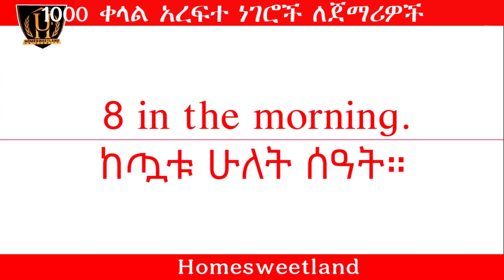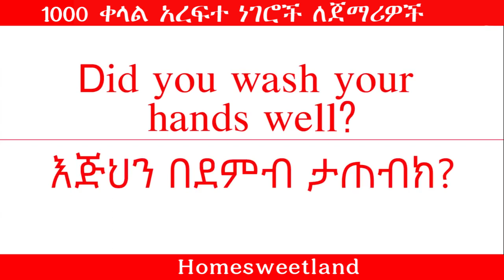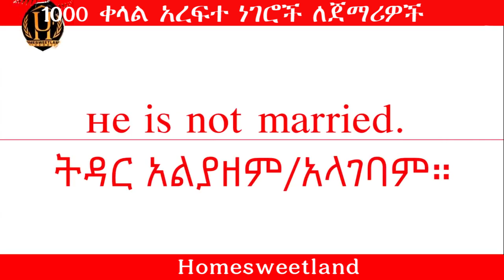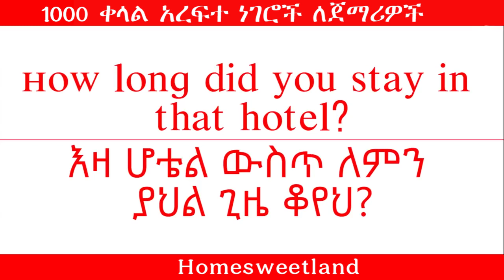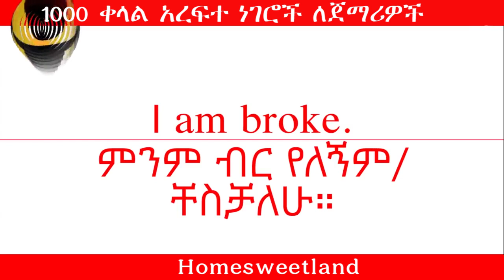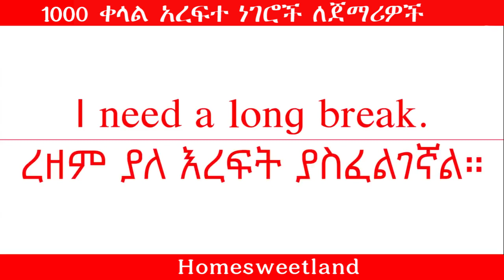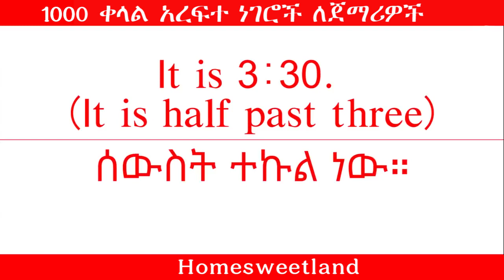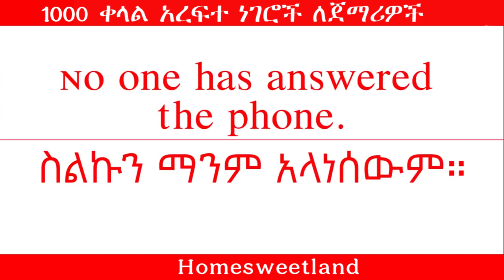1000 ቀላል የእንግሊዝኛ አረፍተ ነገሮች ለጀማሪዎች | Basic English Sentences in Amharic |Homesweetland | Mulena Desta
1000 ቀላል የእንግሊዝኛ አረፍተ ነገሮች ለጀማሪዎች | Basic English Sentences in Amharic |Homesweetland | Mulena Desta

English conversations
English mastery
Language learning
Conversational English
English fluency
English dialogues
Learn English
English vocabulary
English expressions
Language immersion
Language education
English learning resources
Language practice
English communication skills
Language exchange
English learning community
English conversation practice
Fluent English
English speaking skills
English pronunciation
English grammar
English idioms
Improve English speaking
Business English
Academic English
English study materials
English language immersion
Speaking and listening exercises
English communication practice
Language proficiency
English language skills
Interactive English lessons
English for travel
English for interviews
English for socializing
English for exams (IELTS, TOEFL, etc.)
ESL resources
English conversation partners
Language learning tips
English learning strategies
Language acquisition
English tutor
English study group